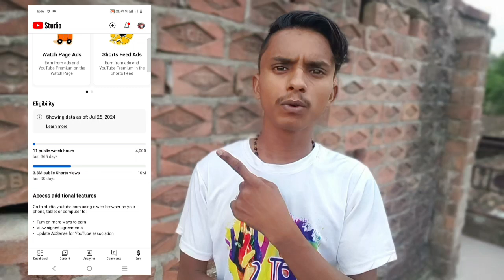Yt Studio Se Dar Jaate Ho 🤔Kaun kaun Dara hai ॥rachin Kumar Patel॥